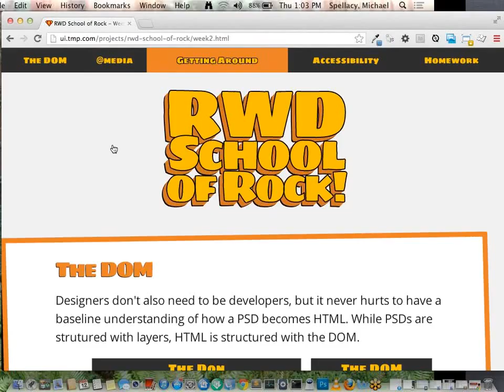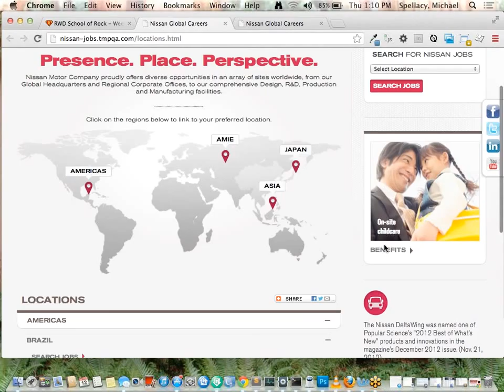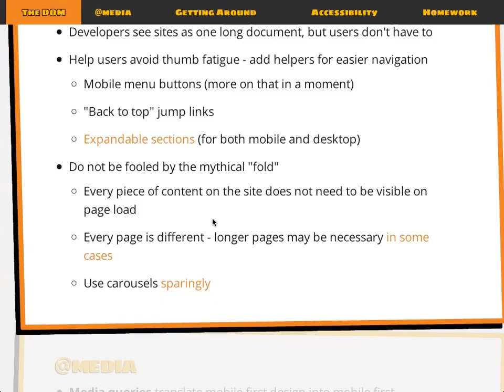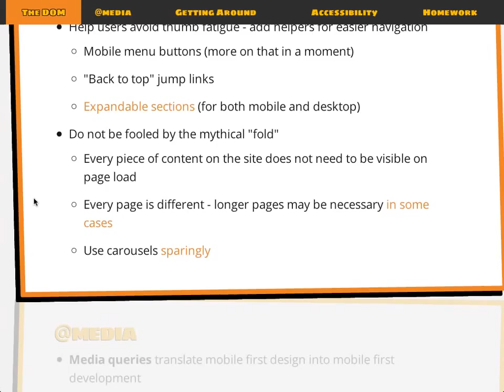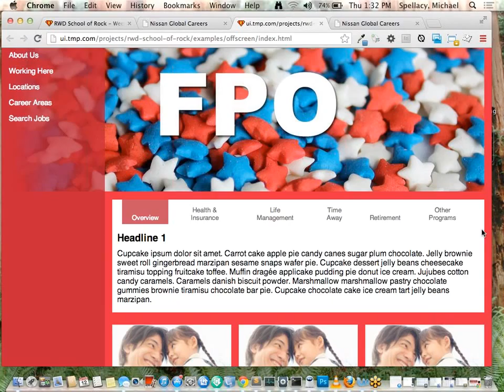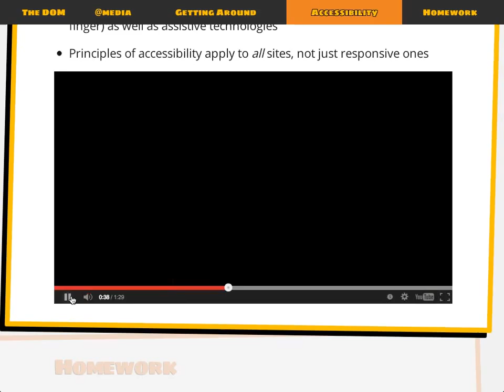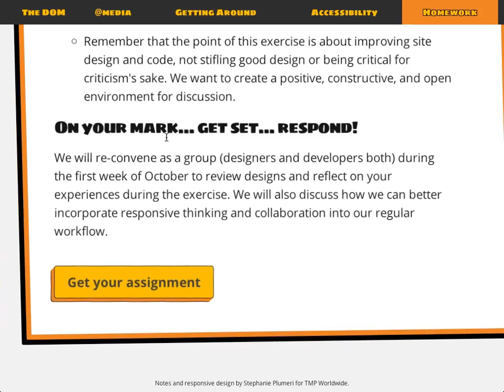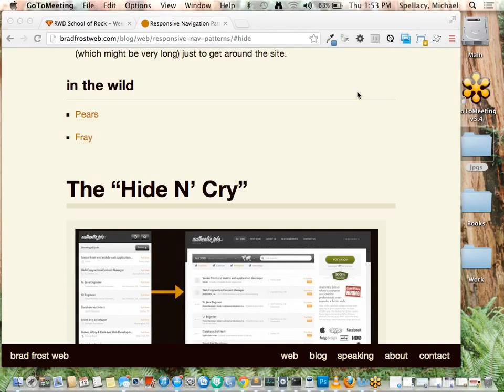RWD School of Rock: Fall 2013 - Session 2b (6)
School is in session! Join professors Stephanie "Plum" Plumeri and Michael "Spell" Spellacy as they show you the ins and outs of what it means to design and develop in a responsive world.